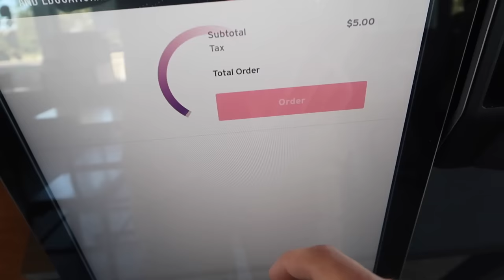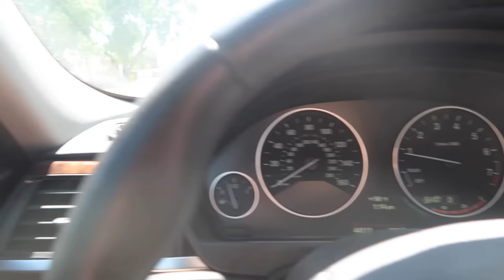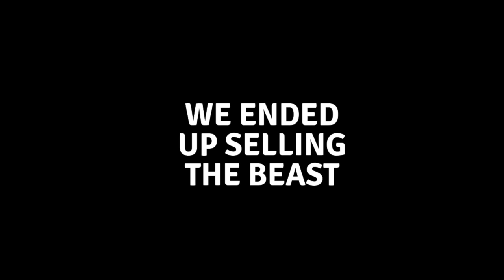THE F30 IS GONE :(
My brother is looking for a new build! What do you guys want to see next?